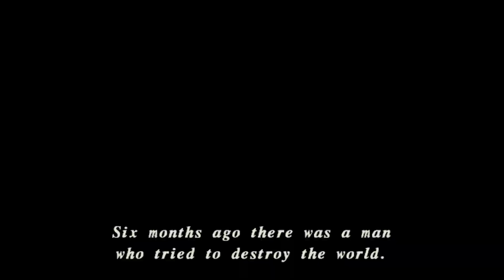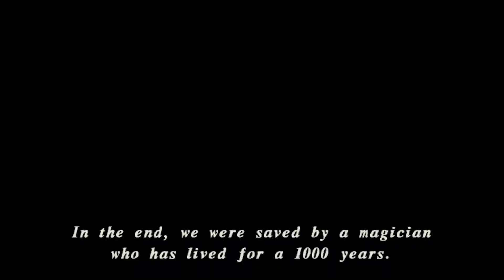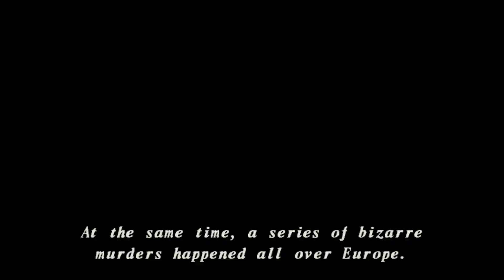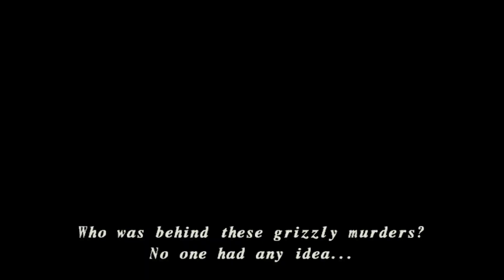Shadow Hearts 2: Covenant - Detonado/Walkthrough - Parte 6 (3/3) - Lenny - Disc 1 (USA)